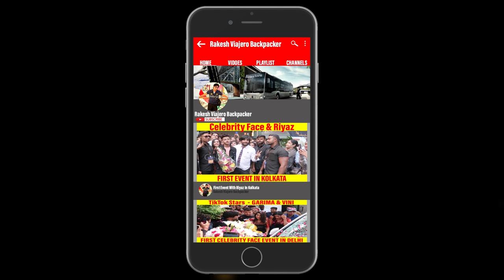TikTok Star Riyaz 1 Million Fans on Instagram Celebration at Celebrity Face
TikTok Star Riyaz 1 Million Fans on Instagram Celebration at Celebrity Face. To Meet Riyaz - WhatsApp ur name & city to 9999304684 or 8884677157